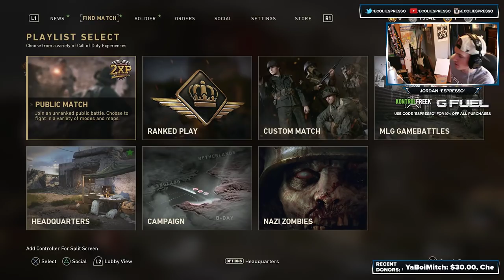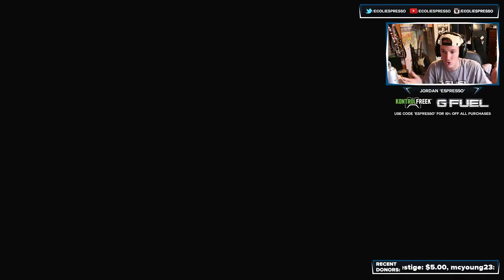The FINAL COD WW2 Resistance Drop Opening... We're Still Missing A LOT (50+ Drops, 5 Bribes)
Can we hit 400+ likes!?